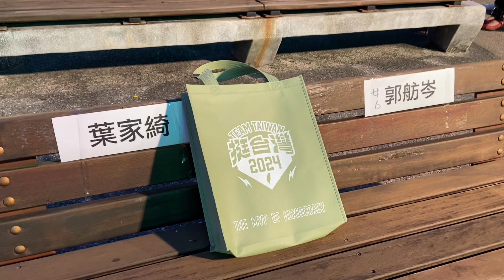228音樂台挺賴散場後